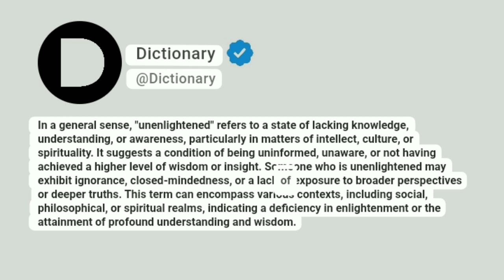Unenlightened Meaning In English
In a general sense, "unenlightened" refers to a state of lacking knowledge, understanding, or awareness, particularly in matters of intellect, culture, or spirituality. It suggests a condition of being uninformed, unaware, or not having achieved a higher level of wisdom or insight. Someone who is unenlightened may exhibit ignorance, closed-mindedness, or a lack of exposure to broader perspectives or deeper truths. This term can encompass various contexts, including social, philosophical, or spiritual realms, indicating a deficiency in enlightenment or the attainment of profound understanding and wisdom.